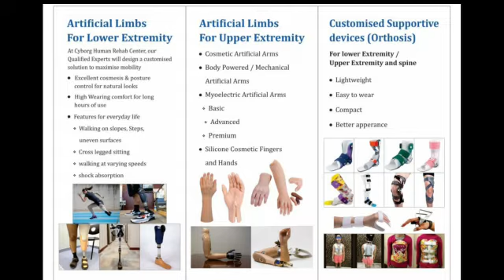CROW (ᴄʜᴀʀᴄᴏᴛ ʀᴇsᴛʀᴀɪɴᴛ ᴏʀᴛʜᴏᴛɪᴄ ᴡᴀʟᴋᴇʀ) Orthosis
𝐖𝐡𝐚𝐭 𝐢𝐬 𝐂𝐡𝐚𝐫𝐜𝐨𝐭 𝐟𝐨𝐨𝐭? 𝐀𝐧𝐝 𝐈𝐭'𝐬 𝐎𝐫𝐭𝐡𝐨𝐭𝐢𝐜 𝐌𝐚𝐧𝐚𝐠𝐞𝐦𝐞𝐧𝐭.
𝐂𝐡𝐚𝐫𝐜𝐨𝐭 𝐟𝐨𝐨𝐭 is a rare but serious complication that can affect persons with peripheral neuropathy, especially those with diabetes mellitus. Charcot affects the bones, joints, and soft tissues of the foot or ankle. The bones become weak and can break and the joints in the foot or ankle can dislocate. If not caught in its earliest stage, the joints in the foot collapse and the foot eventually becomes deformed. A deformed foot can cause pressure sores to develop in the foot or ankle. An open wound with foot deformity can lead to an infection and even amputation.

𝐂𝐑𝐎𝐖- 𝐂𝐑𝐎𝐖 (ᴄʜᴀʀᴄᴏᴛ ʀᴇsᴛʀᴀɪɴᴛ ᴏʀᴛʜᴏᴛɪᴄ ᴡᴀʟᴋᴇʀ)
The 𝐂𝐡𝐚𝐫𝐜𝐨𝐭 𝐑𝐞𝐬𝐭𝐫𝐚𝐢𝐧𝐭 𝐎𝐫𝐭𝐡𝐨𝐭𝐢𝐜 𝐖𝐚𝐥𝐤𝐞𝐫 (𝐂𝐑𝐎𝐖) is a type of custom made orthosis that is designed to reduce pressure on the foot and the ankle for people who have a neuropathic ulcer and/or a Charcot Joint. The CROW is made from a cast of the foot and lower leg and is designed with a soft foot bed and cushioned liner. All materials for the fabrication are imported  and are approved for Diabetic patient usage. Various designs are used based on the offloading area.

𝗟𝗶𝗳𝗲 𝗦𝗮𝘃𝗶𝗻𝗴 𝗧𝗲𝗰𝗵𝗻𝗼𝗹𝗼𝗴𝘆
𝗜𝗻𝘁𝗲𝗹𝗹𝗶𝗴𝗲𝗻𝗰𝗲 𝗔𝗿𝘁𝗶𝗳𝗶𝗰𝗶𝗮𝗹 𝗣𝗿𝗼𝘀𝘁𝗵𝗲𝘀𝗲𝘀
𝗛𝗶-𝗧𝗲𝗰𝗵 𝗣𝗿𝗼𝘀𝘁𝗵𝗲𝘀𝗲𝘀
𝗖𝗼𝘀𝗺𝗲𝘁𝗶𝗰 𝗥𝗲𝘀𝘁𝗼𝗿𝗮𝘁𝗶𝗼𝗻
𝗠𝗼𝗯𝗶𝗹𝗶𝘁𝘆 𝗔𝘀𝘀𝗶𝘀𝘁
𝗥𝗲𝗵𝗮𝗯𝗶𝗹𝗶𝘁𝗮𝘁𝗶𝗼𝗻